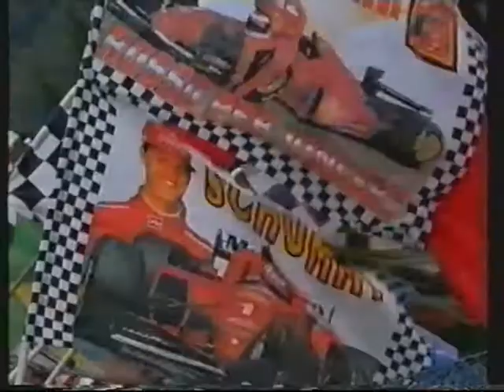Michael Schumacher, Special.